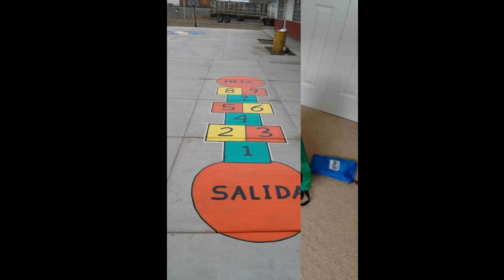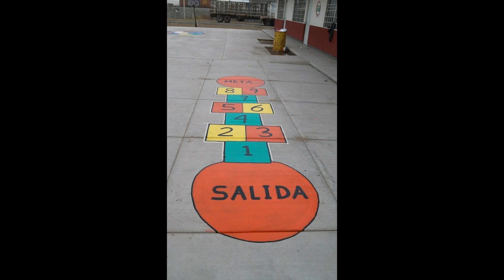Những trò chơi cho trẻ tại nhà vui vẻ và lành mạnh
Những trò chơi cho trẻ tại nhà đòi hỏi mang lại sự thích thú và niềm vui cho trẻ. Hơn nữa, thông qua các trò chơi trẻ được tăng cường vận động, tư duy sáng tạo từ đó góp phần giúp trẻ phát triển thể chất và tinh thần tốt hơn.

Những trò chơi cho trẻ tại nhà vừa vui vừa bổ ích mà phụ huynh có thể áp dụng chơi cùng với trẻ là:

Chơi trốn tìm cùng bé

Chơi trốn tìm luôn hấp dẫn đối với trẻ em. Trò chơi không những giúp bé tăng cường vận động, phát huy khả năng sáng tạo mà còn giúp kết nối phụ huynh và bé. Với trẻ lớn tuổi hơn, phụ huynh có thể áp dụng thêm yếu tố thời gian để trò chơi thêm phần kích thích.

Truy tìm kho báu

Phụ huynh hãy chọn một đồ chơi làm kho báu rồi giấu thật kỹ. Sau đó, vẽ một bản đồ với những thử thách đi kèm dẫn đường đi tìm kho báu. Các thử thách lồng ghép vào trò chơi như: làm toán, hát một bài, đọc thơ, nhảy lò cò… để trẻ có thêm sự hứng khởi, kích thích. Tùy vào độ tuổi của trẻ mà mức độ khó cùng các thử thách được sắp đặt phù hợp. Với trò chơi này, có thể áp dụng cho trẻ từ 4 tuổi trở lên.

Bốc thăm làm nhiệm vụ
Phụ huynh chuẩn bị các nhiệm vụ vào trong một tờ giấy nhỏ gấp lại rồi bỏ vào một chiếc hộp xinh xắn. Mỗi người một lần sẽ được bốc thăm một lá phiếu để thực hiện nhiệm vụ. Những nhiệm vụ này cần tương xứng với tuổi và khả năng của trẻ. Những nhiệm vụ mà phụ huynh có thể tham khảo như: hát một bài hát, đọc hết một bài thơ, tìm các đồ vật có màu sắc nhất định,… Trẻ từ 4 tuổi đã có thể chơi trò chơi này. Với những trẻ tuổi lớn hơn, phụ huynh có thể chọn những nhiệm vụ tương xứng hơn để trẻ hào hứng và được kích thích hoàn thành.

Khám phá đại dương xanh
Phụ huynh sẽ chuẩn bị trước để trẻ có dụng cụ để chơi trò chơi này. Lấy những con vật của đại dương như cá, tôm, cua, sao biển bằng nhựa cho vào thau hoặc hộp nhựa, thêm màu xanh dương pha cùng nước rồi đông đá tất cả. Khi chơi cần để khối nước đá đông vào thau chậu lớn hơn. Dùng búa nhỏ để có thể giải cứu từ từ các bạn động vật dưới nước. Khi giải cứu được bạn động vật nào thì phụ huynh có thể hỏi và giải thích thêm cho trẻ về kiến thức liên quan.

Nhảy lò cò

Hãy vẽ lên khoảng thềm, sân hay sàn nhà những ô có hình dáng: như hình tròn, hình vuông, hình tam giác vừa với chân của trẻ. Trò chơi sẽ là nhảy lò cò 1 chân qua các ô mà không thả chân kia xuống. Tăng độ khó bằng cách chỉ chọn nhảy một loại ô như ô hình vuông, hình tam giác, hình tròn. Lưu ý, phụ huynh cần vẽ sát các ô, không quá xa gây khó khăn cho trẻ.

Dò số
Hãy chuẩn bị những bảng có các chữ số khác nhau. Sau đó, đọc từng số để trẻ dò và đánh dấu theo. Trẻ tìm được hết hoặc lấp đầy các ô số theo quy định là người hoàn thành trò chơi. Thông qua trò chơi này trẻ được học thêm chữ số, độ nhanh nhạy. Trẻ mầm non chơi số trong phạm vi 10, trẻ lớn hơn sẽ gia tăng phạm vi số theo trình độ và chương trình học của trẻ cho phù hợp.

Tạo hình
Phụ huynh có thể dùng đất sét, bột để cho trẻ chơi. Trò chơi cho trẻ thỏa sức sáng tạo với khả năng tạo hình độc đáo. Trẻ có thể tự do sáng tạo nhưng cũng có thể được đặt chủ đề trước để có thể tập trung tạo hình được chính xác. Trò chơi vận động tay chân cũng như kích thích sự sáng tạo cho trẻ. Trẻ từ 3 tuổi đã có thể chơi trò chơi nặn tạo hình.

Người kể chuyện
Hãy cho trẻ được là người kể chuyện với vốn ngôn ngữ và tư duy sẵn có của mình. Phụ huynh đóng vai trò là khán giả, chăm chú lắng nghe và cổ vũ động viên trẻ. Trước khi bắt đầu hãy cho trẻ có thời gian chuẩn bị. Với độ tuổi mầm non, chủ đề là những bài thơ, những câu chuyện. Đối với trẻ lớn hơn có thể đặt chủ đề cụ thể như: chăm chỉ là gì? Ngoan là gì? Tiết kiệm? Lễ phép…

Lưu ý dành cho phụ huynh, đừng quên chuẩn bị những phần thưởng nhỏ như bánh kẹo, đồ chơi để khuyến khích và động viên trẻ hoàn thành trò chơi. Đồng thời trong quá trình chơi, không ngừng động viên khuyến khích để trẻ tham gia tích cực hơn.

Có rất nhiều trò chơi cho trẻ tại nhà mà phụ huynh có thể chơi cùng hoặc hướng dẫn cho trẻ chơi. Qua mỗi trò chơi trẻ học thêm được nhiều điều bổ ích, đồng thời tăng cường kích thích sáng tạo cho trẻ. Trẻ vừa chơi vừa học phát triển song song thể chất và trí tuệ hài hòa là điều nhiều phụ huynh mong mỏi.